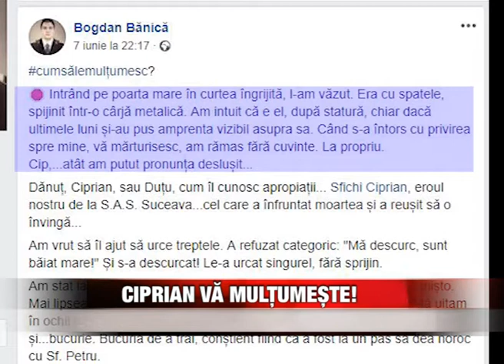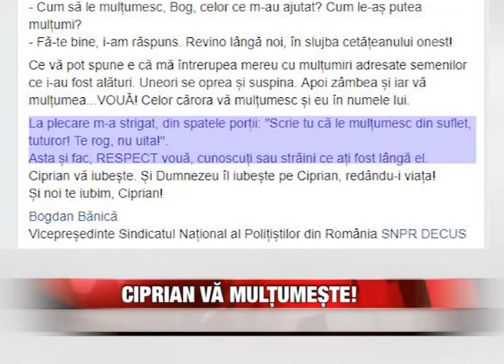Ciprian vă mulțumește!